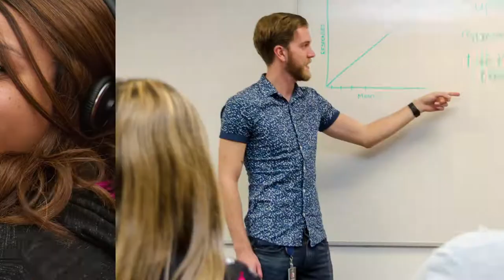Meet the WebCE Team!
At WebCE, we strive to understand the unique needs and challenges of our customers and are dedicated to providing the best CE experience that meets these needs. We believe in supporting professionals as professionals with quality education products and exceptional service.